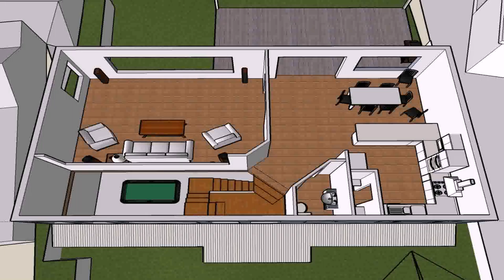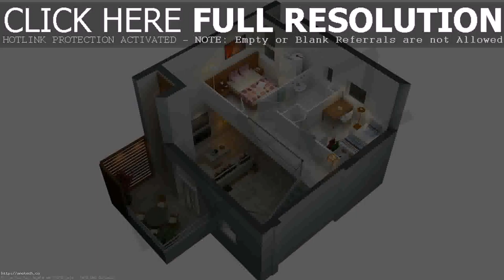Dream House Design And Floor Plan - DaddyGif.com (see description)